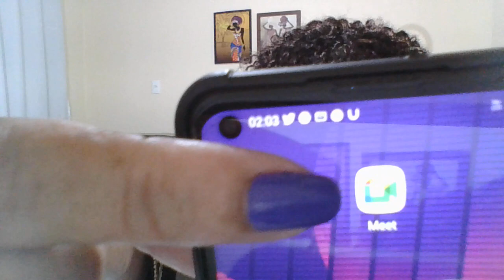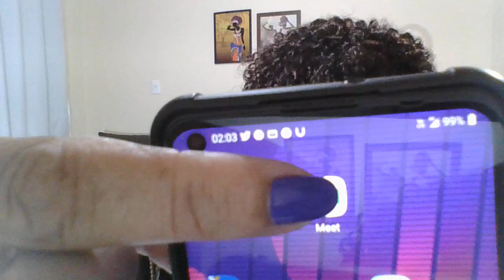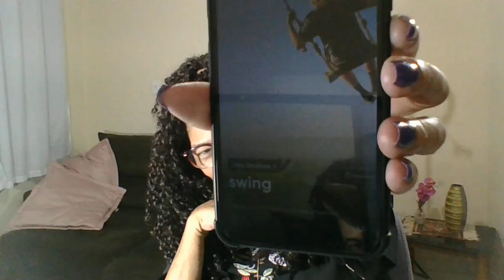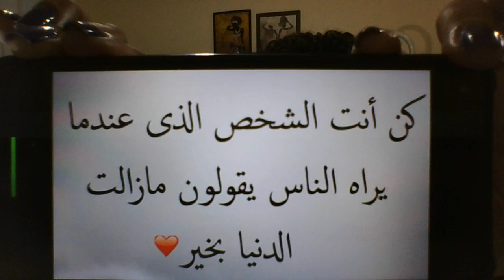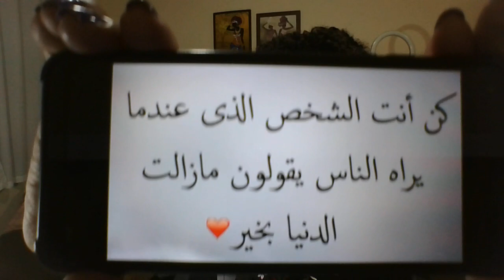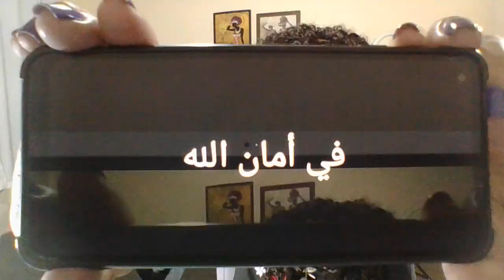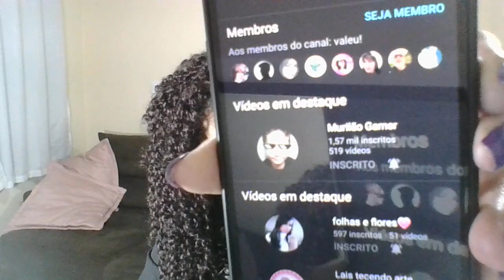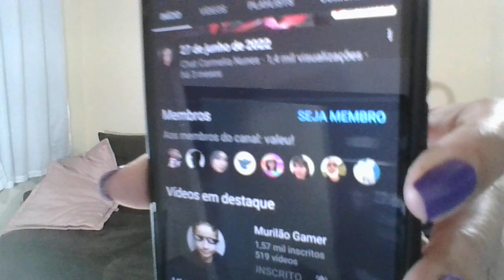Chat Carmelia Nunes oração sem cessar Deuteronõmio 11